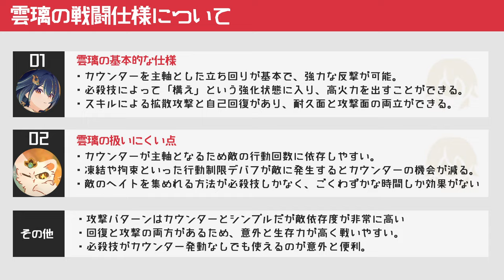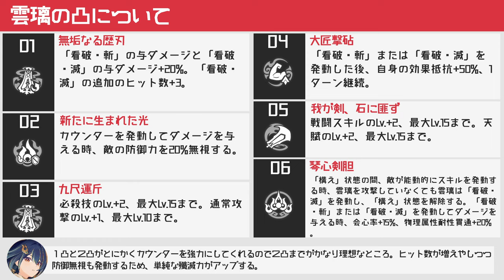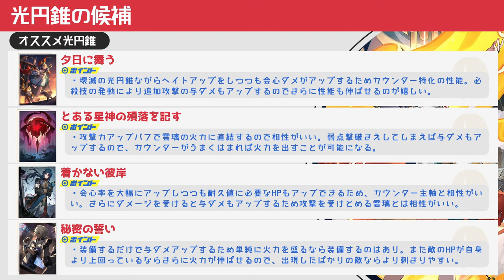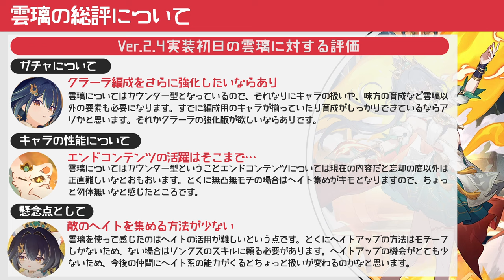【崩壊スターレイル】Ver.2.4で物理壊滅の雲璃登場！無凸無モチのおすすめの光円錐や遺物・編成やエンドコンテンツの使用感など総まとめ。カウンター型雲璃の初日評価【崩スタ】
今回は「Ver.2.4で物理壊滅の雲璃登場！」を紹介していきます。

00:00 オープニグ
00:49 キャラの戦闘仕様
02:55 強みと弱み
05:06 キャラ凸について
05:57 遺物の候補とステ
07:45 光円錐の候補
09:12 高難易度での使用感
10:43 パーティ紹介
12:11 雲璃の総評

-GAME INFO-
■対応ハード：PlayStation 5、 PlayStation 4、 iOS、 Microsoft Windows、 Android
■ジャンル： アドベンチャーゲーム、 ストラテジーゲーム、 ローグライクゲーム
■開発元：miHoYo、 COGNOSPHERE PTE. LTD.